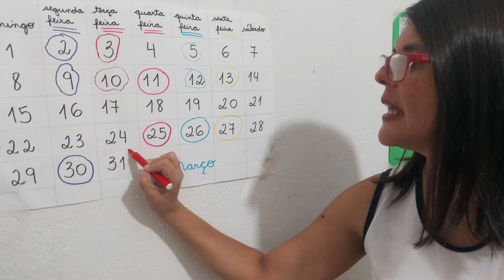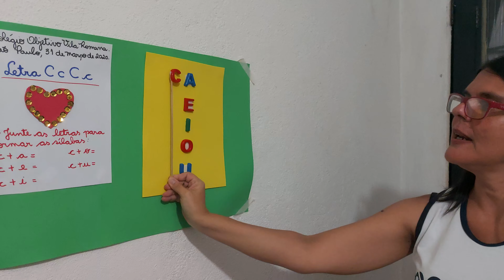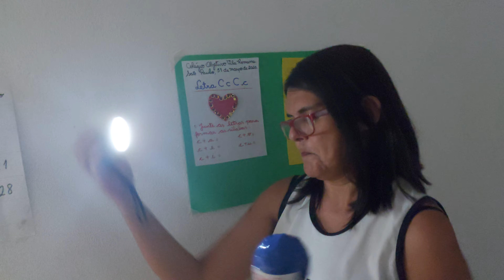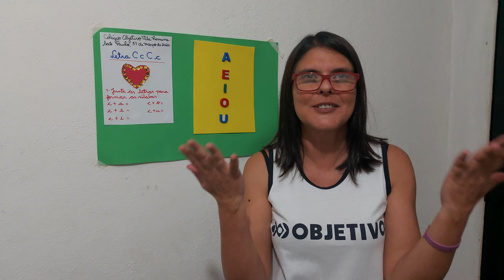Primeiro ano 31/03/2020